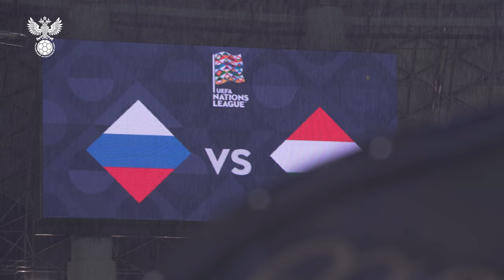Россия - Венгрия: за кадром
Сборная России сыграла матч Лиги наций против команды Венгрии.